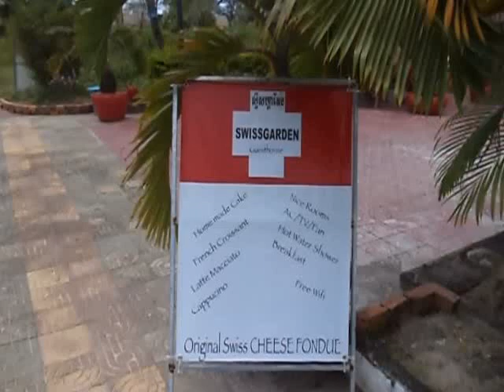Swissgarden-cambodia.com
Rundgang im Guesthouse Swissgarden